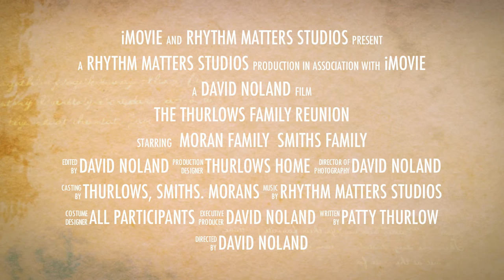Thurlow Family Reunion 2011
The Thurlows hold a small family reunion. Smiths and Morans